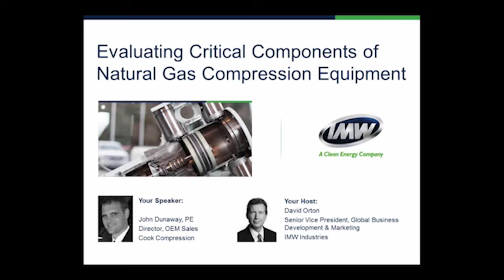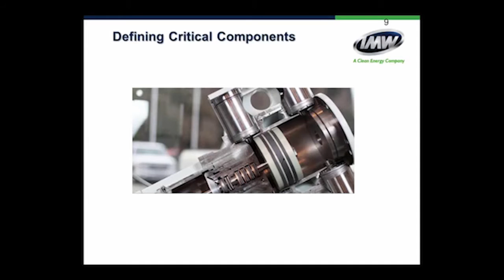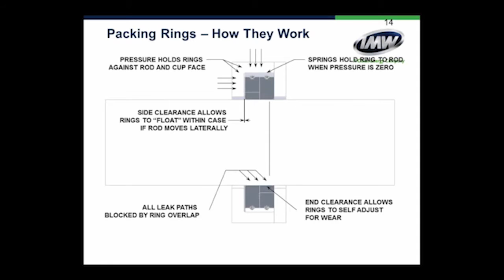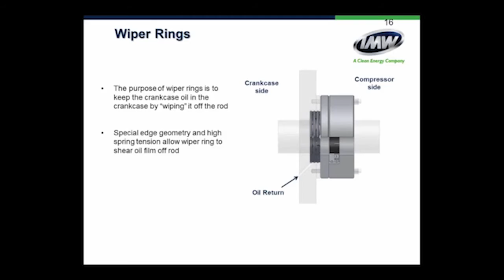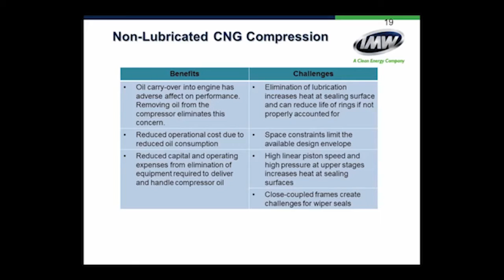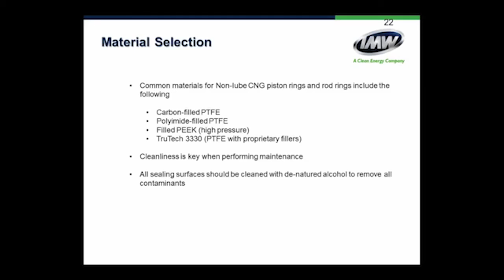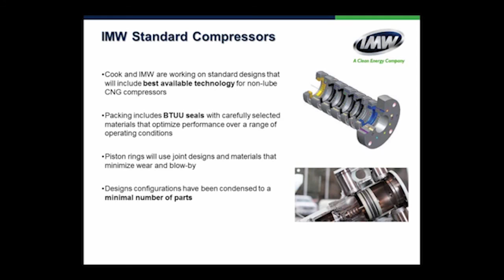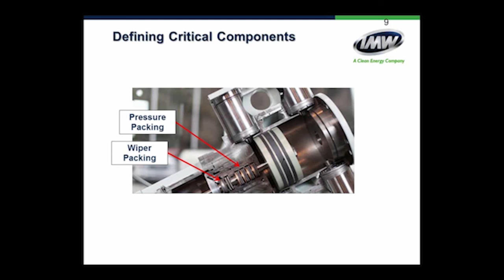Evaluating Critical Components of CNG equiptment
This presentation will provide an overview of the evolution, benefits, and applications of current natural gas compressor equipment components.